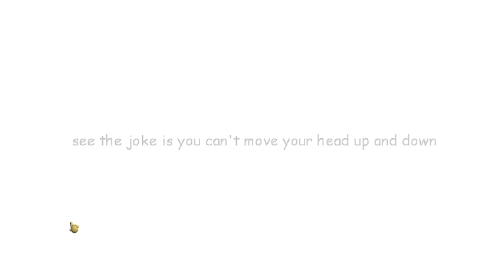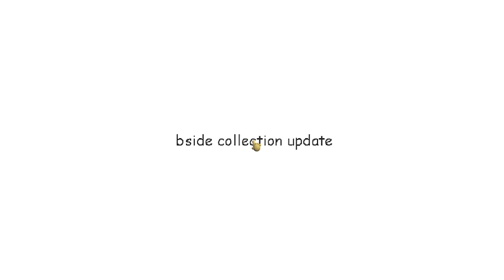Raldi's Crackhouse Hard Mode P Ranking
P Ranking is the 2nd highest ranking in Hard Mode on Raldi's Crackhouse
So The BALLS posters that lead to secret rooms are blocked off in hard mode so u have to create a plan that u think is gonna work
What I always do is go to the faculty room to get the iphone and monkenator and I use the iphone to get extra money by clicking cash drop then I go to mr beast's room to get his credit card and use the ATM then quickly return it before he notices and if he notices before I can return it in time then I just head onto the bossfight by shooting him with the gun and after I got the credit card returned I managed to get the rest of the notebooks then move onto the morbin time and get the rest and saved the monkenator till the end to use it when the exits were open and I managed to get P Ranking